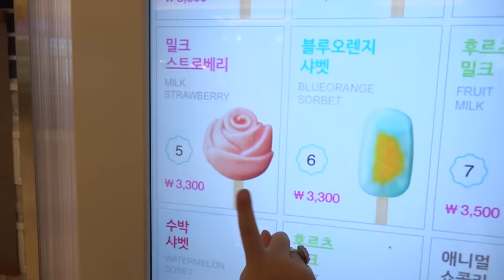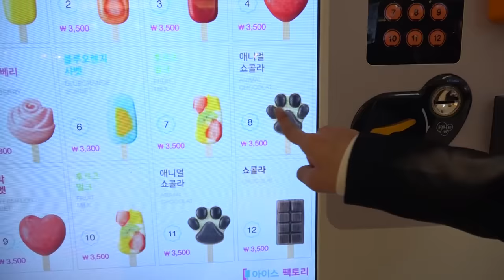बो राम दोस्त से मिलता है और मस्ती करता है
बोराम सो रहा है, जबकि DDochi उसे बुलाता है। वह कहता है कि वह उससे मिलना चाहता है। बो राम  उसके आने की तैयारी कर रहा है: वह घर की सफाई करती है, अच्छे कपड़े पहनती है और मेकअप भी करती है!